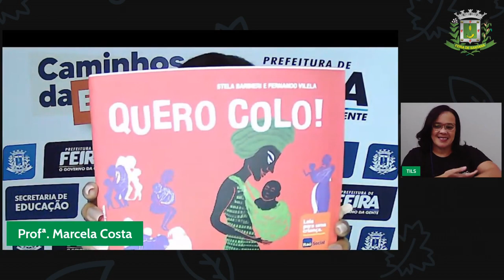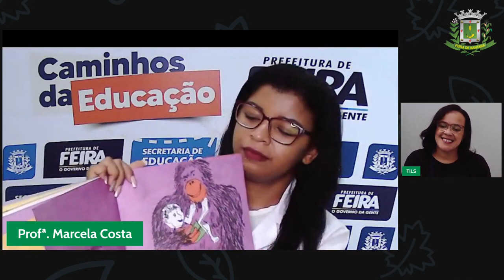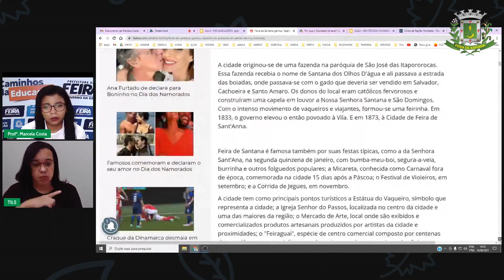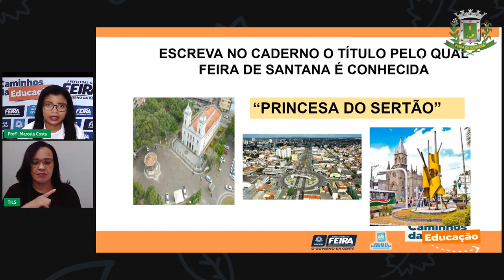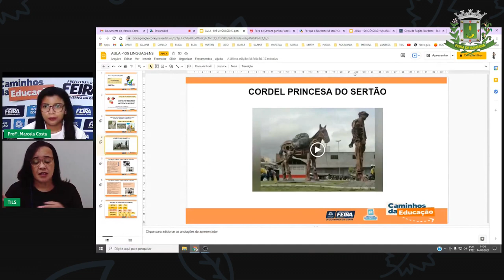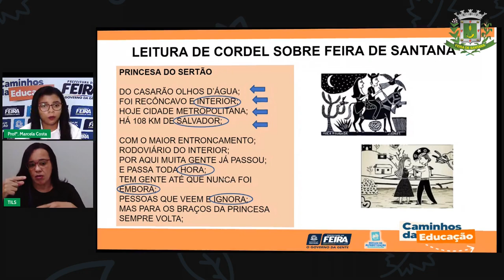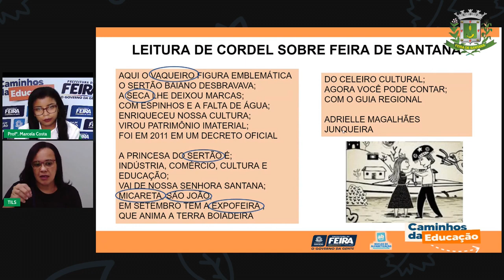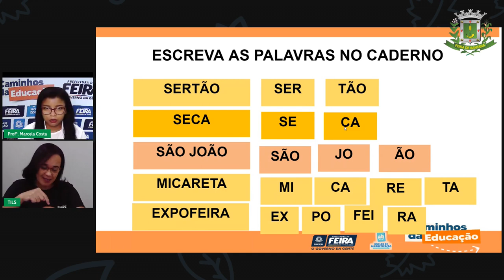Aula 105 1º ANO Marcela Costa 30_06_2021 Linguagens Princesa do Sertão em Cordel